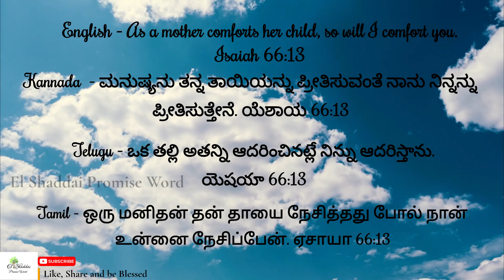El Shaddai Faith Ministries | Daily Promise Word | Rufus George Thathapudi | 5th Oct-2023 | Thurdsay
Our vision is to proclame God love to every Heart.
Jesus is same Yesterday, Today and Forever.